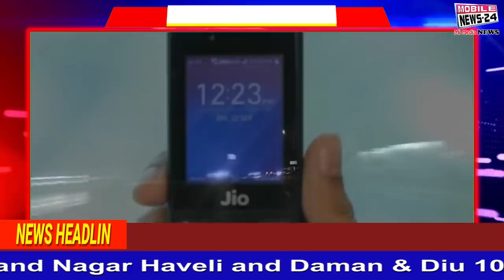सुबह की 30 ताजा खबरें | morning news | aaj ki news | aaj ki taja khabar | Samachar | mobile news 24.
In this bulletin, we have brought for you, Modi government can make big announcement for sugarcane farmers today, meeting of Parliamentary Standing Committee on Home Affairs today, decision to open gym and weekly market in Delhi today, PM Modi people These appeals from, Corona patients are fast recovering in the country, BJP has surrounded Congress on Facebook matter, building over 70 storeys high in five cities of Gujarat, Election commission will soon issue directions for elections, Now Jio Phone users will also be able to make UPI payment. Apart from this, we have brought news of many other things for you, so watch this bulletin till the end, subscribe to our channel, also press the notification bell bell, like videos and share more and more so that the country Updates to keep you and your people informed from all the beneficial news of the world. So let's start. BJP surrounds Congress on Facebook matter, will be built in five cities of Gujarat

इस बुलेटिन में हम आपके लिए लेकर आए हैं,  मोदी सरकार आज गन्ना किसानों के लिए कर सकती है बड़ा ऐलान, गृह मामलों की संसदीय स्थायी समिति की बैठक आज, दिल्ली में जिम औऱ साप्ताहिक बाजार खुलने को लेकर आज होगा फैसला, पीएम मोदी ने लोगों से की ये अपील, देश में तेजी से ठीक हो रहे हैं कोरोना मरीज,  फेसबुक मामले को लेकर बीजेपी ने कांग्रेस को घेरा, गुजरात के पांच शहरों में बनेंगे 70 मंजिला से अधिक उंचे इमारत, चुनावों को लेकर जल्द दिशा निर्देश जार करेगा इलेक्शन कमीशन, अब Jio Phone यूजर्स भी कर सकेंगे UPI  पेमेंट. इसके अलावा और भी कई काम की खबरें हम आपके लिए लेकर आए है, इसलिए इस बुलेटिन को अंत तक जरूर देखिए, हमारे चैनल को सब्सक्राइब कर लीजिये, नोटिफिकेशन बेल घंटी को भी दबा दीजिए, वीडियो को लाइक और ज्यादा से ज्यादा शेयर कीजिये ताकि देश दुनिया की सभी फायदेमंद ख़बरों से आप और आपके जानने वाले रह सके अपडेट. तो चलिए शुरू करते हैं. फेसबुक मामले को लेकर बीजेपी ने कांग्रेस को घेरा, गुजरात के पांच शहरों में बनेंगे